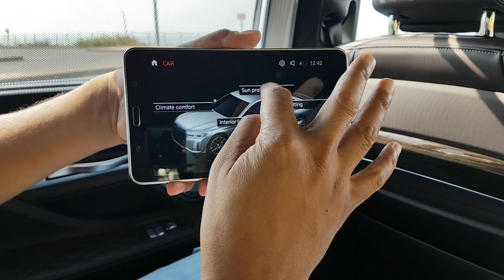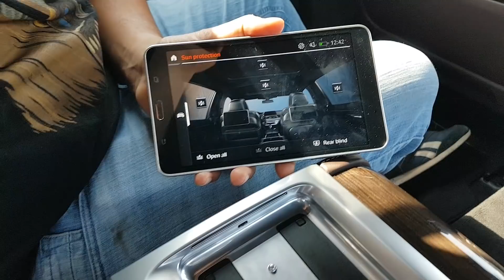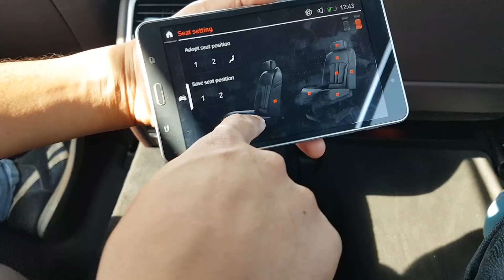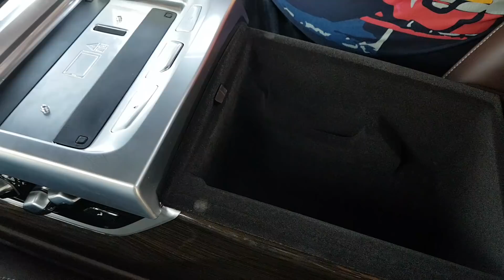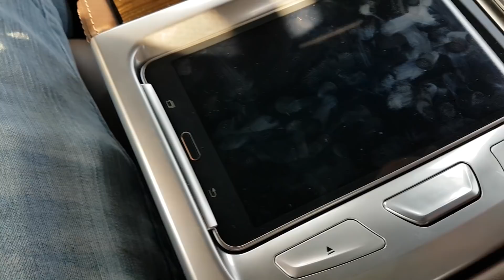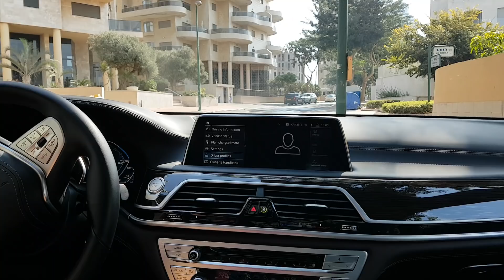ולוג: ספינת הפאר של BMW, סדרה 7 פלאגאין